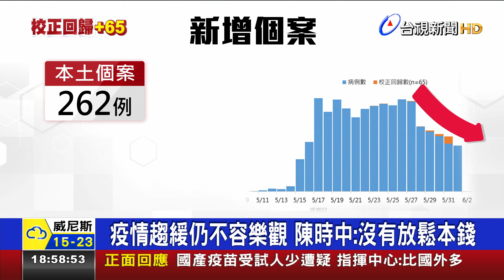疫情趨緩仍不容樂觀 陳時中:沒有放鬆本錢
指揮中心今天(6/1)公布，新增262例本土個案，還有校正回歸65例，總計327例本土個案，另外新增13例死亡個案，對於目前的疫情走向，指揮官陳時中表示，由於校正回歸的案件數已經相當少，考慮之後不再公佈校正回歸的數目，目前看來疫情有緩降趨勢，Rt值有往下降，這是過去14天大家努力的成果，但現階段台灣還沒有樂觀、放鬆的本錢。